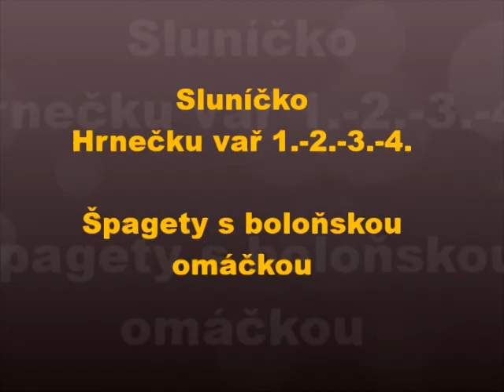Špagety s boloňskou omáčkou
Kdo nemá rád špagety? Myslím, že všichni a proto se k nim naučíme připravit dvě varianty omáček z rajských jablíček. Dnes to bude boloňská omáčka a v dalším videu se těšte na oblíbené Masové kuličky v rajské omáčce.